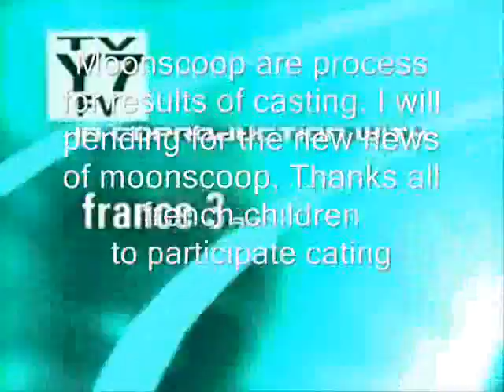Code lyoko Evolution Casting Ends News!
guys:Moonscoop are finished the casting, and the results are in process.
Code lyoko evolution social videogame are in process from moonscoop.
Thank you. Belpois66